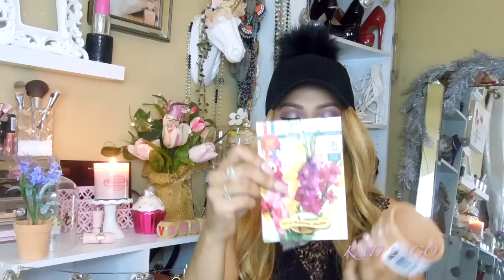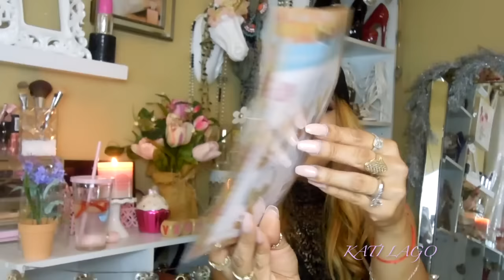Haul||Dollar tree+Target sección de dollar||Suscribanse.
Hola mis amores aqui les dejo este Haul largo jijiji,sorry,de compritas que he hecho en varios dias,espero que les guste y ya saben dedo hacia arriba+comenten que otro video quisieran+compartan mis videos si decean y por supuesto si no estan suscrita que esperan pinchenle aqui debajo para formar parte de mi familia||Muaaaaaa.

*Todos los malos comentarios seran borrados y bloqueados de mi canal,solo quiero cosas positivas.*